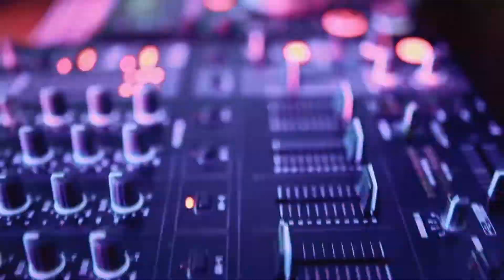Teslyn ♡ Jisna 20.01.20 Wedding Highlights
Our Wedding Highlights, Our journey began 20.01.20.